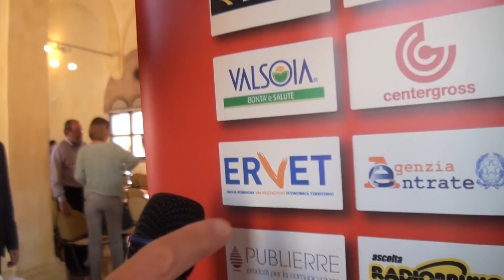Gianni Morandi - Zero Waste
Zero Waste e Unicredit Run Tune Up
Bologna 14 settembre 2014